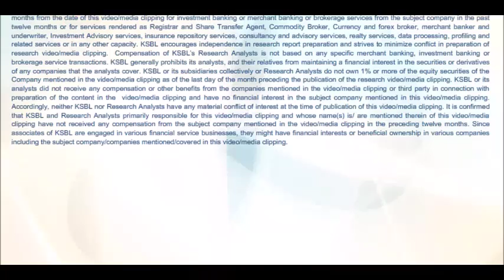Karvy Daily Wrap up (10-05-2016) - Nifty ended higher amid choppy trade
Karvy Daily Wrap-Up presented by - Syed Hasan Jafar (Research Analyst): Market started the day on a flat note on back of mixed global cues and remained subdued throughout the day. In the latter half it edged higher on fresh buying by participants amid strength in the European equities.